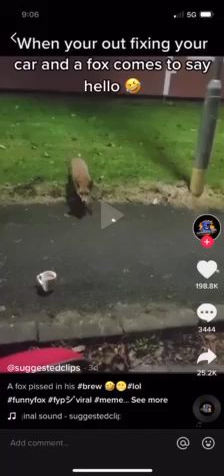Fox peeing in coffee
borrowed video